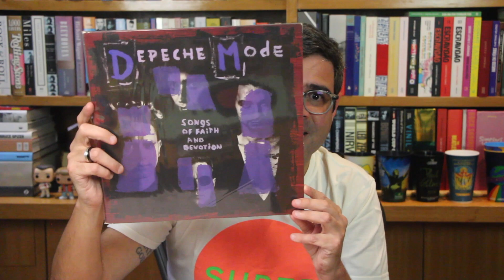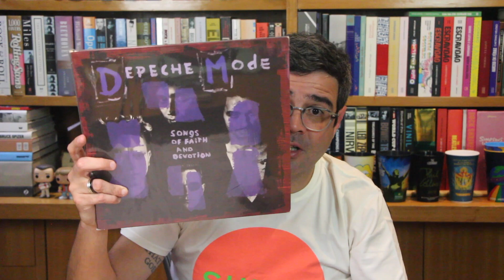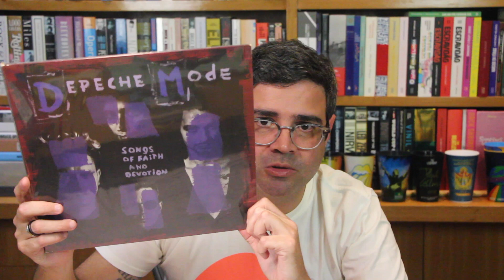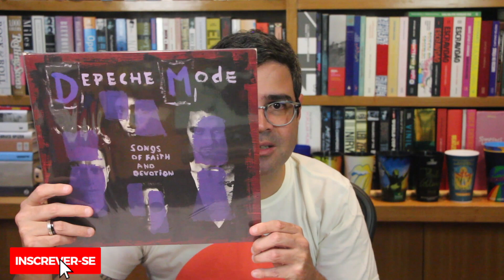"Songs of faith and devotion" - Depeche Mode | 1973, 1983, 1993, 2003, 2013 | Alta Fidelidade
Na série “Grandes álbuns lançados em 1973, 1983, 1993, 2003 e 2013”, hoje, apresento o 7º álbum da lista: “Songs of faith and devotion”, da banda Depeche Mode, e que fez 30 anos em 2023.